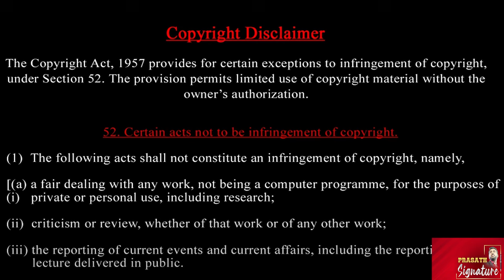Toxic Work Culture Claims Lives: India and China's Deadly Workplace Epidemic: Pune Girl's Death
1. "Toxic Work Culture Claims Lives: India and China's Deadly Workplace Epidemic"
2. "Pune Girl's Tragic Death: Uncovering EY's Toxic Work Environment"
3. "China Bike Worker's Fatal Collapse: The Human Cost of Toxic Work Culture"

- Toxic Work Culture
- India
- China
- Pune Girl Death
- EY Employee
- China Bike Worker Death
- Workplace Harassment
- Mental Health
- Corporate Culture

Description:

"Explore the shocking cases of toxic work culture in India and China, where employees are losing their lives due to unbearable work pressure. Delve into the tragic deaths of a 25-year-old EY employee in Pune and a 55-year-old China Bike worker, highlighting the urgent need for workplace reforms."

- Breaking News: Pune Girl's Death Sparks Outrage
 Exclusive Interview: China Bike Worker's Family Speaks Out
- Opinion Piece: Toxic Work Culture - A Ticking Time Bomb
- Infographic: The Alarming Rise of Workplace Harassment
- Call to Action: Demand Change in Corporate Culture

- Investigative Report: Toxic Work Culture in EY India
- Analysis: China's Bike Industry and Worker Exploitation
- Expert Opinion: Preventing Workplace Harassment in India and China
- Personal Story: Surviving Toxic Work Culture in India/China

Prasath signature